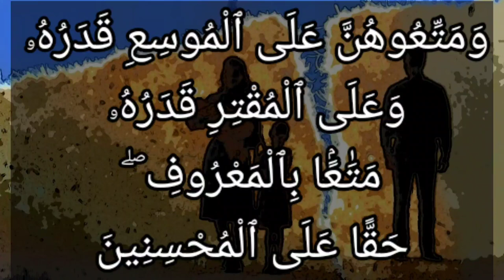تفسير سورة البقرة ٢٤١: وللمطلقات متاع بالمعروف ۖ حقا على المتقين.. نفقة المتعة للمطلقات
وَلِلْمُطَلَّقَٰتِ مَتَٰعٌۢ بِٱلْمَعْرُوفِ ۖ حَقًّا عَلَى ٱلْمُتَّقِينَ

وللمطلقات متاع من كسوة ونفقة على الوجه المعروف المستحسن شرعًا، حقًا على الذين يخافون الله ويتقونه في أمره ونهيه.